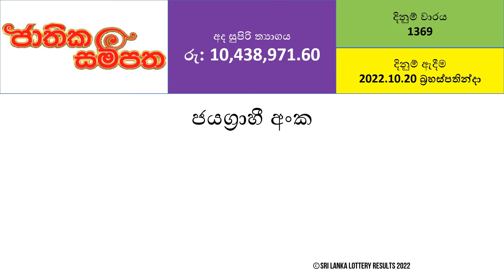Jathika Sampatha 1369 Lottery Results - 2022.10.20 | Lotharai Dinum Anka Jathika Sampatha #1369